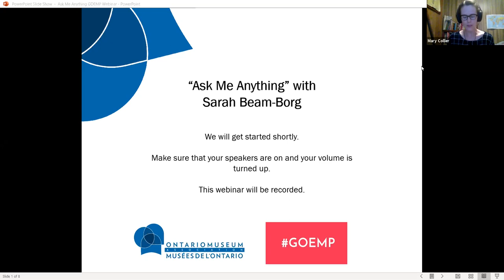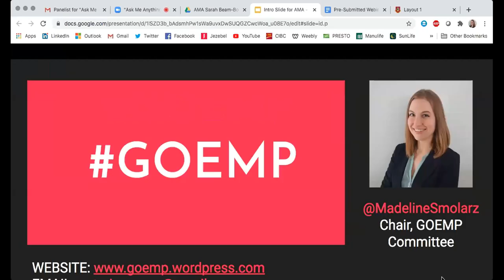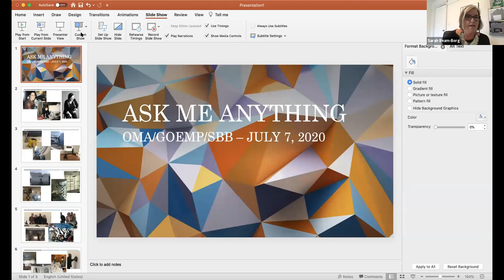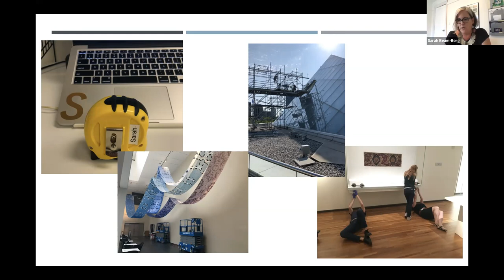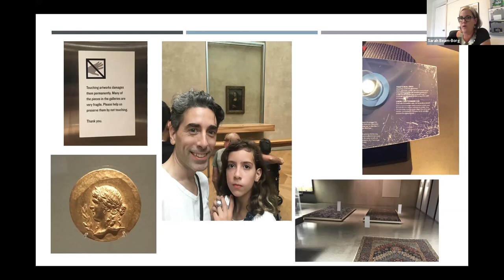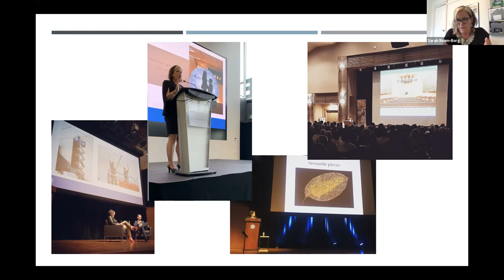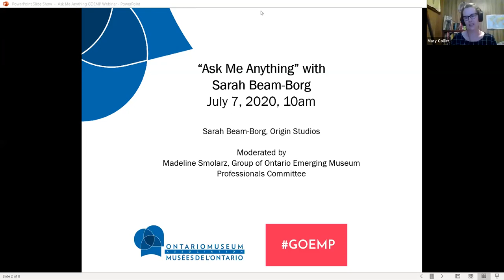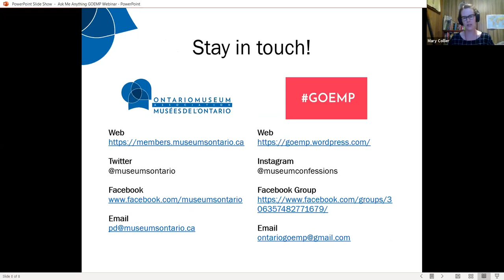Webinar: "Ask Me Anything" with Sarah Beam-Borg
Co-presented with the Group of Ontario Emerging Museum Professionals

From April 29 - May 20, 2020 the Group of Ontario Emerging Museum Professionals (GOEMP) Committee ran a survey for Ontario’s emerging museum professional (EMP) community focused on identifying the experiences and needs of EMPs during the COVID-19 pandemic. Based on the preliminary results, the Committee immediately created a two-pronged approach to addressing EMP needs at this time centred on Advocacy and Professional Development (PD). One such PD initiative is this “Ask Me Anything” webinar digitally connecting EMPs at home with a highly experienced museum professional who is enthusiastic about sharing their knowledge and expertise.

This session consisted of 3 key components in the style of “Ask Me Anything” format popularized on social media in recent years. “Ask” refers to questions posed by emerging museum professionals in the Ontario community - whether to the OMA during registration for the webinar, to the GOEMP Committee via the blog post announcing this webinar, or directly to our established museum professional guest in real-time during the webinar. “Me” refers to Sarah Beam-Borg, who has generously volunteered to make her rich experience accessible through this platform. “Anything” references any topic that intersects with the museum sector, museum jobs, museum networking, etc… anything that may be of interest to EMPs who would benefit from this information at this stage in their careers!

GOEMP Committee Chair Madeline Smolarz joined Sarah as moderator to keep track of and pose incoming questions on behalf of the EMP community.

Your support of our associations and your participation in events like this webinar make us stronger as a sector, and we appreciate each and every one of you. If you are able, these are some things that you can do to help support the OMA to continue to provide timely and accessible resources: